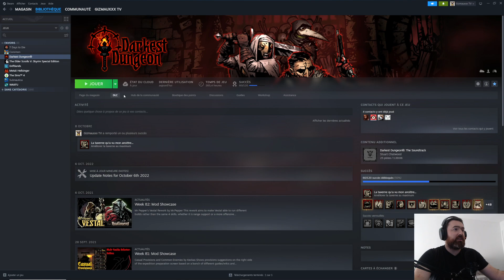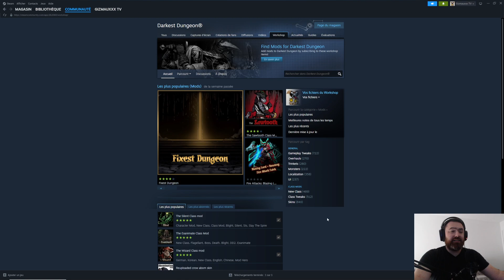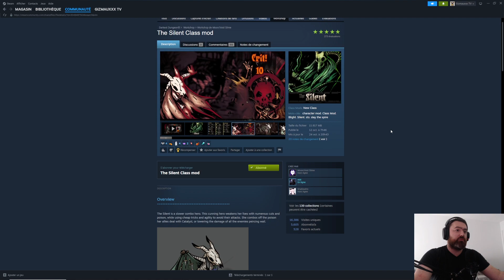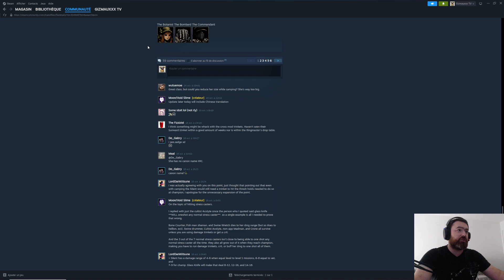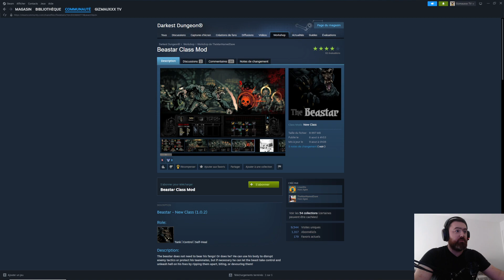DARKEST DUNGEON [ TUTO ] - Comment installer des mods via le WORKSHOP (débutants) ?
Yo les Mogwais !! je vous montre comment installer des mods sur le jeu !!